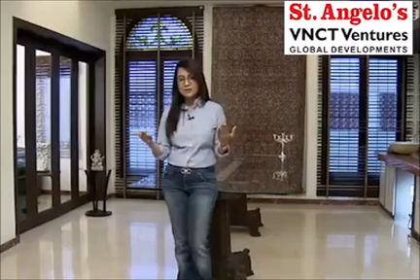Life is Beautiful video / Ms Geetha Nagu Director of SAVV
Life is Beautiful video on * HOW TO START A DAY * by Ms Geetha Nagu Joint Managing Director of St.Angelo’s VNCT Ventures